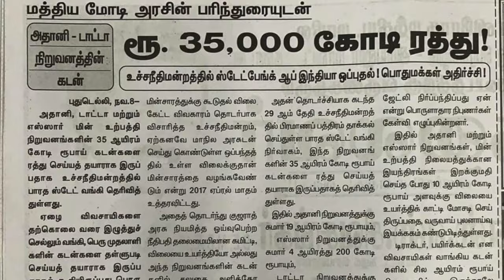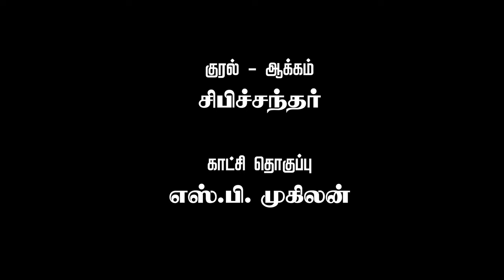வெல்லும் ஜனநாயகம் மாநாடு ஆவணப்படம் -VELLUM JANA NAYAGAM DOCUMETERY MOVIE - PART - 04 /THIRUMAVALAVAN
இது...
ஜனவரி 26 திருச்சிராப்பள்ளி சிறுகனூரில்...
விடுதலைச்சிறுத்தைகள் கட்சியின் வெல்லும் ஜனநாயகம்  மாநாட்டுக்காக அக்கட்சியின் இஸ்லாமிய ஜனநாயகப் பேரவையால் தயாரிக்கப்பட்ட ஒரு ஆவணப்படமாகும்.

குரல் - ஆக்கம்
சிபிச்சந்தர்
VOICE & DIRECTION
SIBICHANDER

காட்சித் தொகுப்பு
எஸ்.பி.முகிலன்
EDITING
S.P.MUKILAN

தயாரிப்பு
அ.ர.அப்துர் ரஹ்மான்
அ.முகமது சலீம்
மு.அஜ்மல்கான் (வழக்கறிஞர்)
PRODUCERS
A.R.ABDUR RAHMAN
A.MUHAMMED SALEEM
M.AJMALKHAN